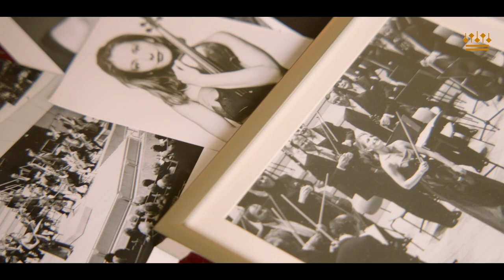First violinist Borika van den Booren | Concertgebouworkest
Borika van den Booren is first violinist with the Concertgebouw Orchestra since 1998. She had her first violin lessons at the age of six with the Hungarian violin teacher László Révész. Aged eleven, she was accepted as a student of Davina van Wely’s at the Conservatorium van Amsterdam in 1983. She went on to study with Ilya Grubert at the Rotterdam Conservatory in 1990 and participated in master classes with – among others - Zinaida Gilels and Pavel Vernikov. She won several prestigious prizes. In 1991, Pierre Audi conferred on her the 'Belofte' ('Promise') Culture Prize.

At an early age, van den Booren gave solo performances with the Berliner Symphoniker, Brabant Orchestra, North Netherlands Symphony Orchestra, Netherlands Radio Philharmonic Orchestra, Radio Symphony Orchestra of Budapest, Concertgebouw Chamber Orchestra, Prague Symphony Orchestra and the Kiev Chamber Orchestra under such conductors as Reinbert de Leeuw, Iván Fischer, Eduardo Marturet, Alun Francis and Árpád Joo.

Borika van den Booren has served as principal violinist of the Aquarius Ensemble and has performed many works by her father, composer Jo van den Booren. Her CD recordings include performances of the Brahms Violin Concerto with the Berliner Symphoniker and concertos by Bach, Tchaikovsky and Dvořák. She has given numerous recitals and chamber music concerts in Europe, Asia and South America.

Borika van den Booren plays a violin built by Nicolas Lupot (ca. 1780), which was donated by a private benefactor to Concertgebouworkest Foundation.